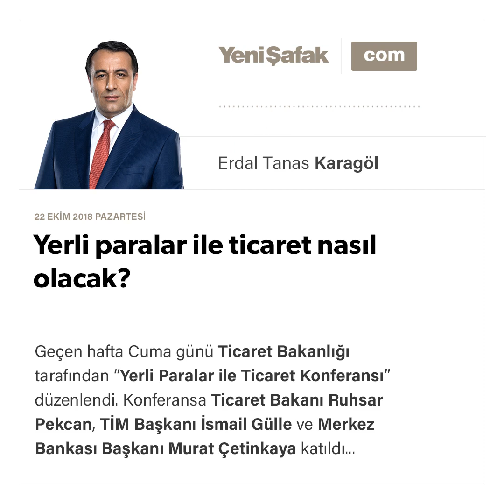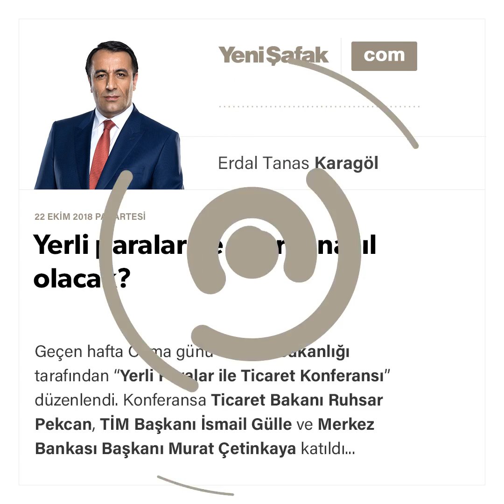Erdal Tanas Karagöl-Yerli paralar ile ticaret nasıl olacak?-22.10.2018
Geçen hafta Cuma günü Ticaret Bakanlığı tarafından “Yerli Paralar ile Ticaret Konferansı” düzenlendi. Konferansa Ticaret Bakanı Ruhsar Pekcan, TİM Başkanı İsmail Gülle ve Merkez Bankası Başkanı Murat Çetinkaya katıldı.